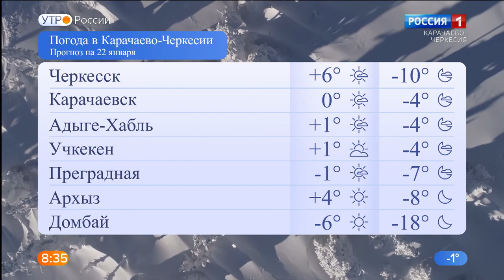Утро России. Карачаево-Черкесия 22.01.2021